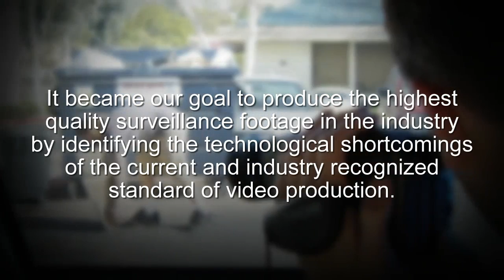Michigan High Def Surveillance Footage | ClaimsPI.com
Sherlock Investigations
42815 Garfield Road,
Suite 208 Clinton Township,

HD Video

Breakthrough Surveillance Clarity

Video clarity within the casualty claims investigation space has come a long way in the past twenty years, and each day additional progress is made to improve the resolution of surveillance footage.  This is usually done through the purchase of better, more stable camera technology.  Through all of this advancement, a single issue has plagued the surveillance industry for many years; how can we capture and ultimately produce high definition quality video without sacrificing the valuable time and date stamp for evidentiary purposes?  In the past, the solution was to utilize HD video recorders to obtain footage and later convert that digital footage through various devices into analog video (TVL) in order to produce the time and date stamp on the final copy.  This process is tedious and degrades the quality of the video by upwards of 50%.  It is a true waste of the latest high definition camera technology, but has been the staple of surveillance investigators since the advent of digital hard drive cameras.  At the end of the day, the cost, ability, clarity and stabilization of the greatest cameras available make little difference when the footage is ultimately converted to analog for final production and distribution.  The difference is even more noticeable when footage is expanded to fill a full sized television or projector in court.  With low definition footage, the larger the image, the less clear the image will be.

At SHERLOCK INVESTIGATIONS, we recognized this waste and were frustrated with grainy, fuzzy and low quality footage.   As expert insurance claims private investigators, we were unhappy producing identification footage of claimants that were unrecognizable because of the process that the video had to go through before being provided as evidence.  This is never more obvious than when video is used in court on a large projector or big screen television.  We also understood that the time and date stamp (and metadata that goes along with it) are absolutely necessary in any claims investigation, specifically when footage is being introduced at trial.  It became our goal to produce the highest quality surveillance footage in the industry by identifying the technological shortcomings of the current and industry recognized standard of video production.

We are happy to introduce truly HIGH DEFINITION surveillance footage on all of our Michigan surveillance assignments.  Our complex, proprietary, industry leading solution starts with some of the best camera technology available and ends with a production process that was designed in house here at Sherlock Investigations.  This process provides our clients with the best clarity footage and the sharpest focus while maintaining the evidentiary time and date stamp.  What you will see is our High Definition footage in action, produced by our proprietary methods.  The images below are also representative of the difference in clarity.

About:
Sherlock Investigations is a special company, defined by the character and integrity of its people and the clients we are honored to serve each day. As important as our commitment to our clients is, we are equally committed to consistently treating everyone our work touches, including the subject's of our investigations, with the utmost respect, dignity and courtesy. As we work to serve our clients, we strive to maintain an excellent reputation within the communities we work in and to serve as a role model within the investigative industry for responsibility and ethical investigative practices.